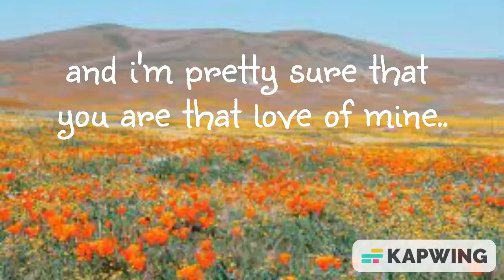Dandelions ~ Short AJMV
hi guys!!
so sorry for bad editing! i JUST figured out greenscreens!
this is a very short animal jam music video!
art in thumbnail by @princesslulu4794!